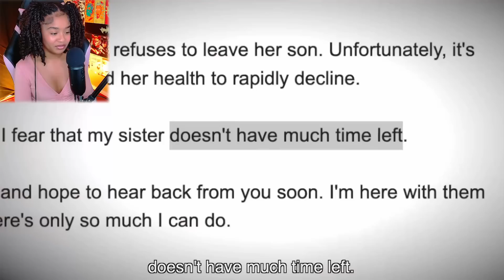He Needs to Eat...SO HE EATS HIS MOM!? [Life of Luxury Reaction]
Today we're Reacting to "He Needs to eat at night..."

More Life of Luxury here!

My social's╰(*°▽°*)╯